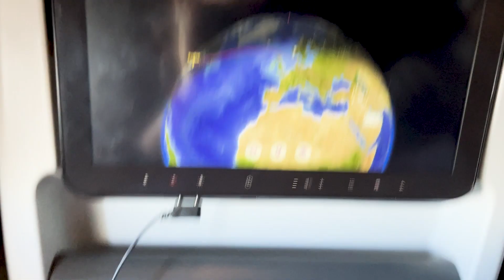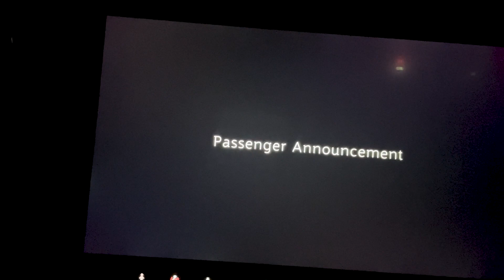Surprising My Dad in South Africa | PART TWO 🏡✈️ 🇿🇦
Hey guys!!

Part two is here! Follow me as I fly alll the way back to South Africa from the United States to spend time with my family. Arriving in SA is always such a wholesome experience because you get an instant feeling of "home.". From being re-united with my brother at the airport to driving home and seeing my mom and surprising my dad, it was all so special

I hope you enjoyed this two-part series, and I will see you in the next vlog!